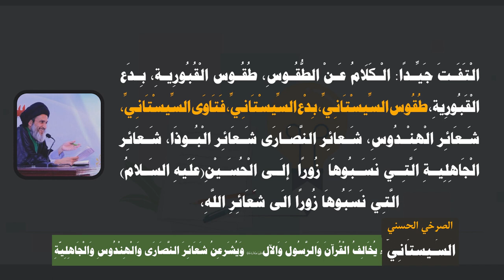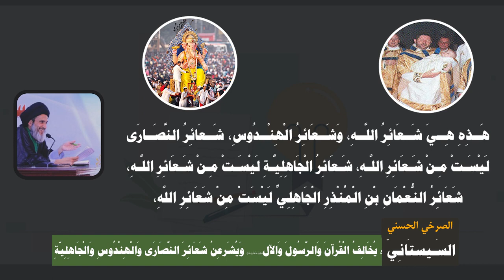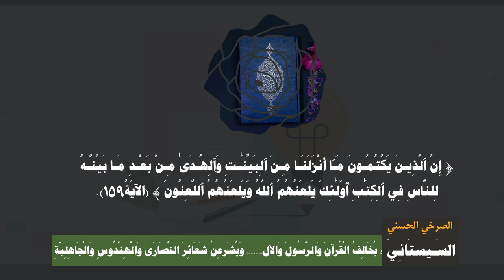السيسْتاني يُخالِفُ القرآنَ وَالرّسول وَالآل(ص) وَيُشَرعِنُ شعائِرَ النّصَارَى والهِندوس وَالجاهِلية